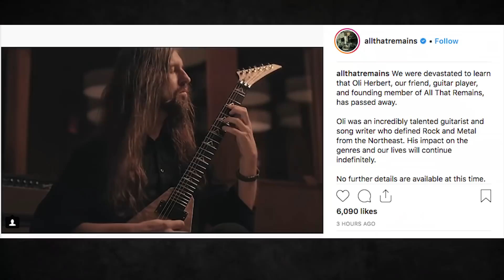All That Remains' Oli Herbert Dead at 44